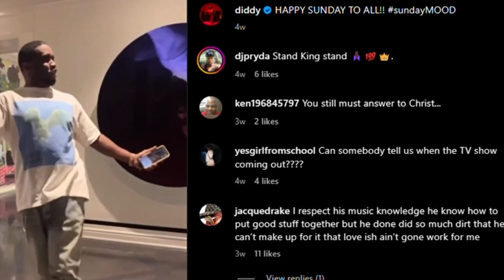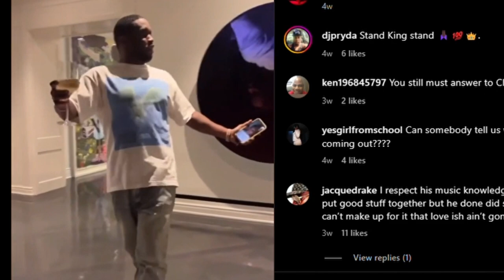The Hip-pop Cursed! Resolved react to P Diddy Ex Wife Cassie's Sexual Testimony Claims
Welcome to the Resolved channel, we talk about range of topics. P Diddy Love life might be catching up to him as his ex wife Cassie flied a 30 million lawsuit against P Diddy. They shortly reach an agreement that prevent Cassie todo anything in the future but we got the Tea.